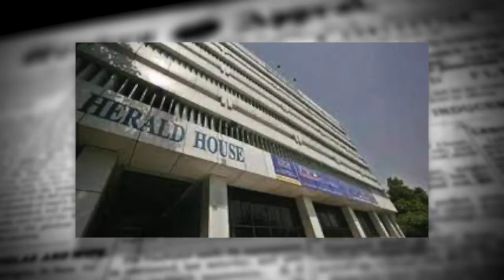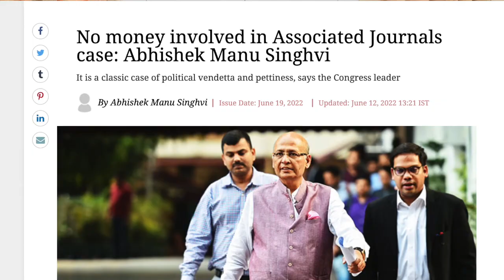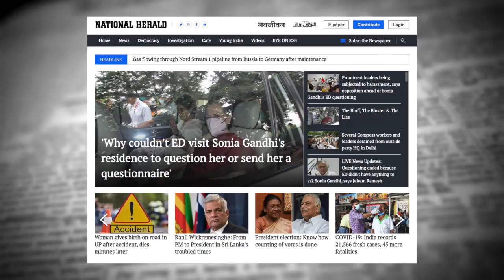यंग इंडिया, AJL और ED का पूरा सच : डॉ. Abhishek Singhvi और Supriya Shrinate जी के साथ।